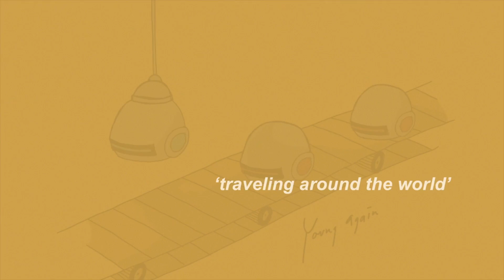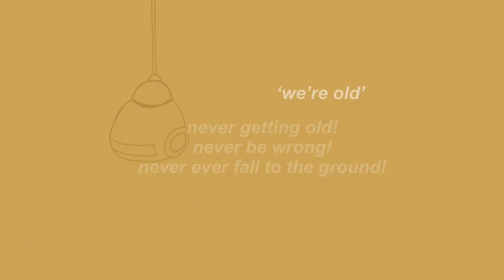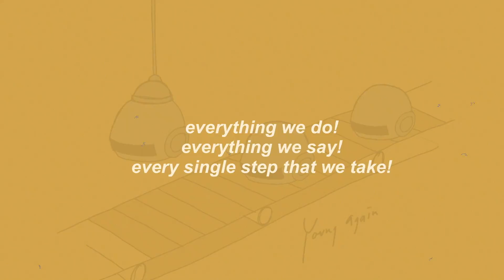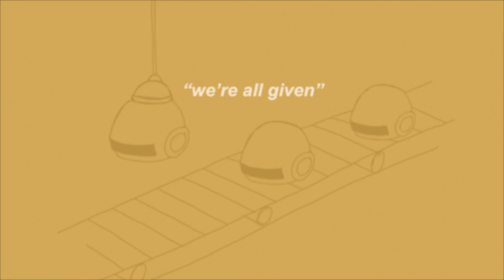Endah N Rhesa - Young Again (Official Lyric Video)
Young Again

we're all trying to be young again
walk to the floor dance every now and then
we're all wear all the 80's stuffs
making friend with the hipsters gain followers

living a dream
traveling around the world
taking a selfie just to feed the instagram
go to the gym shaping the flabby arm
laugh out loud
go to the club
smoke in the cloud

sometimes we like it
sometimes we don't
just try to be young again

everything we do, everything we say, every single step that we take
never getting old, never be wrong, never ever fall to the ground
we're old, we're young, it doesn't really matter at all
we're all, we're all, we're all given

holding an iPhone
going to the other world
rotate the screen
it's time to play the PUBG

Video concept : Endah N Rhesa
Video direction, illustration, edited by  Rhesa Aditya
Video text animation by Rhesa Aditya, Tysa Sasono
Music, lyrics are written, composed and performed by Endah N Rhesa (Endah Widiastuti, Rhesa Adityarama).
Recorded, mixed, and mastered by Rhesa Aditya in Shane's Lab, in our tiny home studio in Pamulang, Tangerang Selatan.

This album CD manufactured and distributed by demajors Independent Music Industry (dIMI)
You can get the music through digital paltform
You can also check to get to know us more.